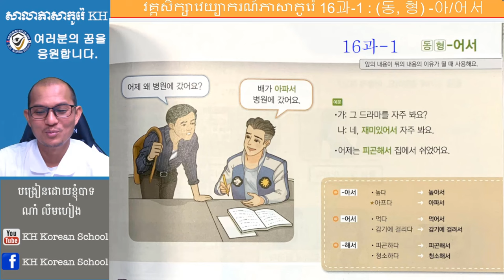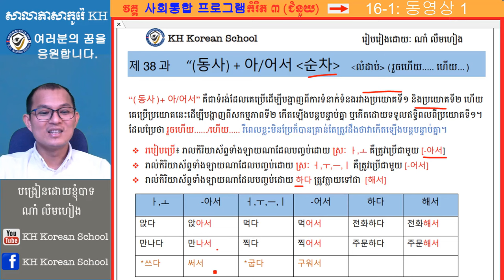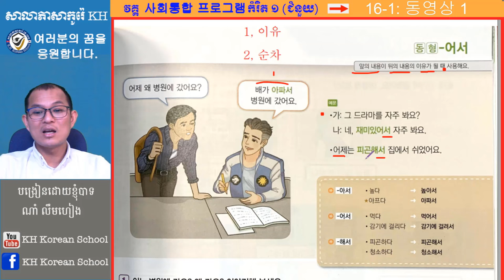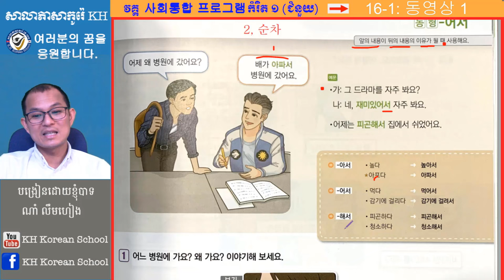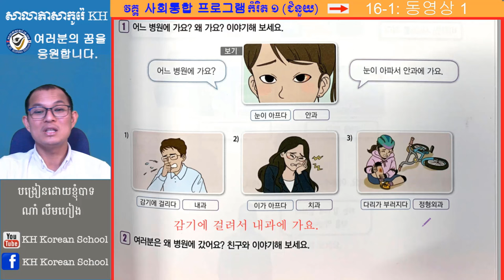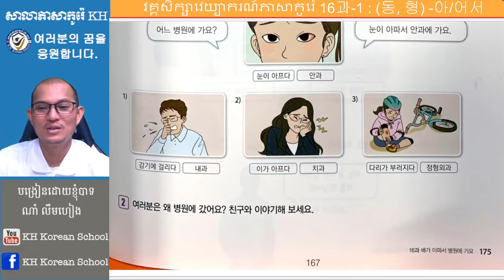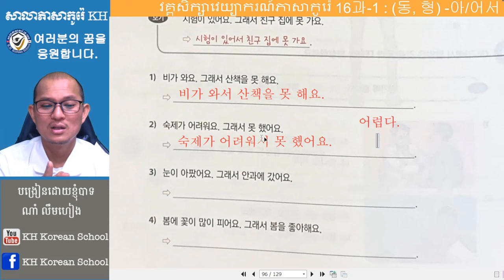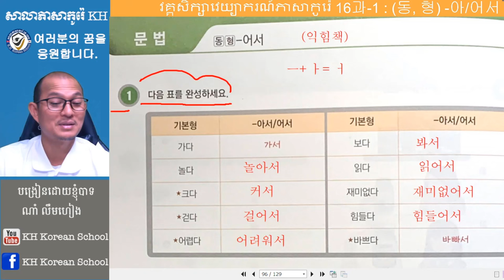វេយ្យាករណ័ភាសាកូរ៉េកម្រិតដំបូង ទម្រង់ : -에서